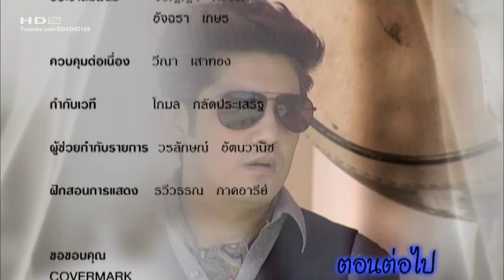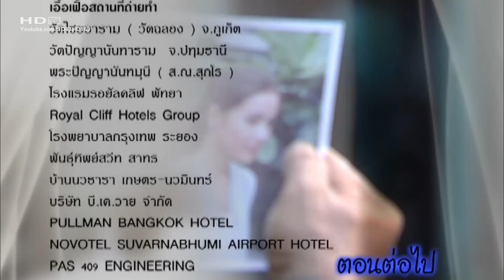มายาตวัน ตอนที่10 Ep.10 ตย. Maya Tawan 2 May 2013 (20130502)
Maya Tawan Ep.10 Preview ตัวอย่างตอนที่ 10 : 2 พ.ค. 56

ละครเรื่อง: มายาตวัน : 3 ทหารเสือสาว (Maya Tawan)
ทุกวันพุธ พฤหัสบดี เวลา 20.30 น. ทางช่อง 3
กำกับการแสดง: ผิน เกรียงไกรสกุล
นักแสดงนํา:
- อั้ม อธิชาติ ชุมนานนท์ (Aum Atichart Chumnanont)
- ญาญ่า อุรัสยา เสปอร์บันด์ (Yaya Urassaya Sperbund)
- หนุ่ม ศรราม เทพพิทักษ์ (Num/Noom Sornram Theppitak)
- ไอซ์ อภิษฎา เครืองคงคา (Ice Apitsada Kruakongka)
นักแสดงกิตติมศักดิ์:
- มาร์กี้ ราศรี บาเล็นซิเอก้า (Margie Rasri Balenciaga)
- ชาคริต แย้มนาม (Charkrit Yamnam - Shahkrit Yamnam)
- แมท ภีรนีย์ คงไทย (Matt Peeranee Kongthai)
- บอย ปกรณ์ ฉัตรบริรักษ์ (Boy Pakorn Chatborirak)

สามทหารเสือสาว มายาตวัน ตอนที่10 Ep10 2 พฤษภาคม 2556 : 2 พ.ค. 56
Maya Tawan Ep. 10 ตอนที่ 10 2 May 2013 : May 2, 2013

ออกอากาศตัวอย่างตอนต่อไป เมื่อ:
มายาตวัน ตอนที่9 Ep.9 9/9 1 พฤษภาคม 2556 : 1 May 2013
Maya Tawan Ep.9 9/9 ตอนที่ 9 1 May 2013

ตัวอย่าง: มายาตวัน ตอนที่11 Ep.11

บทละครในวีดีโอ:
ตัวอย่างตอนต่อไป
เด็กน้อย
กินอิ่ม นอนหลับ
น่าเอ็นดู
แกอย่าทําอะไรมัทนานะ
เขาไม่รู้เรื่องด้วย
แยกกันไปตามหาคุณมัทนา เจอแล้วรีบโทรบอกฉันทันที
มัทนามีความสําคัญกับมึงขนาดนี้เลยเหรอ
ไอ้ปอน

ตัวละครในวีดีโอ: เขตต์ตวัน (ปอน), มัทนา (มัท), สาระวารี (วารี), มีคณา (มี่), เชน (เชษฐ์)

Video SD to HD by youtube channel: SD43HD169